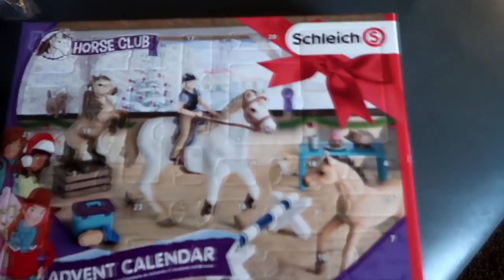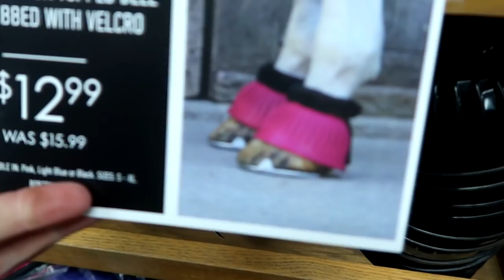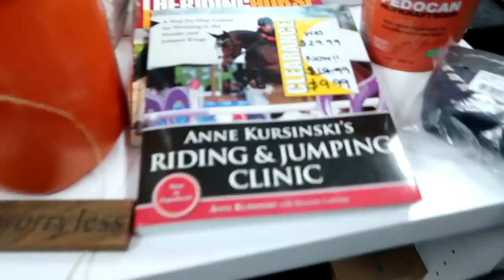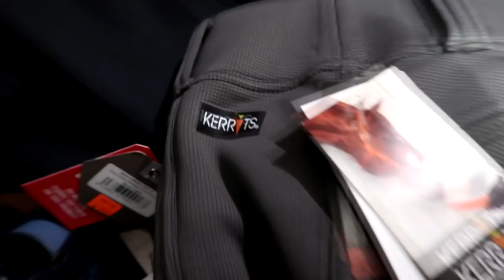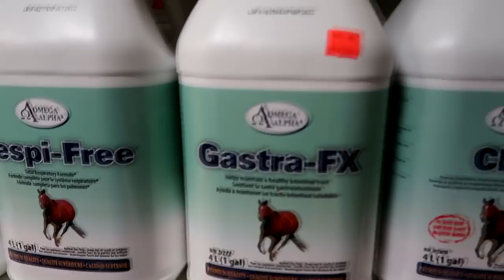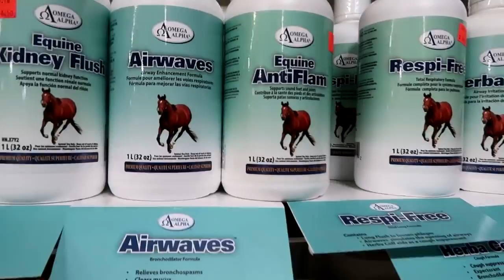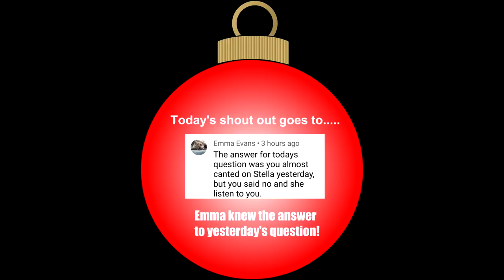DRAMA IN THE PADDOCK AND TACK STORE CHRISTMAS SHOPPING! Day 332 (12/01/18)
DRAMA IN THE PADDOCK AND TACK STORE CHRISTMAS SHOPPING!

DaybyDayVlogs
110 North Front Street - A3,
Suite #213
Belleville, Ontario, K8P 0A6
Canada